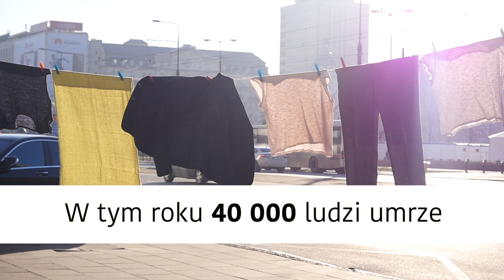Policja zatrzymuje Betleja przy praniu... Beka!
praniepowietrza - protest zwyczajnych ludzi przeciwko smogowi!